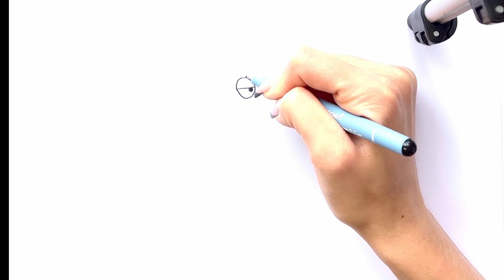Learn To Draw Intelligent Boy Ferb Fletcher – Unlock Your Artistic Potential with RavlykArt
Unlock your artistic potential with RavlykArt as we guide you through the process of drawing the intelligent boy, Ferb Fletcher. This easy, marker-based tutorial allows you to follow along and create your own vibrant masterpiece. Perfect for beginners seeking a fun drawing experience.

We're taking video requests! Comment your ideas for our upcoming content 🎥✨